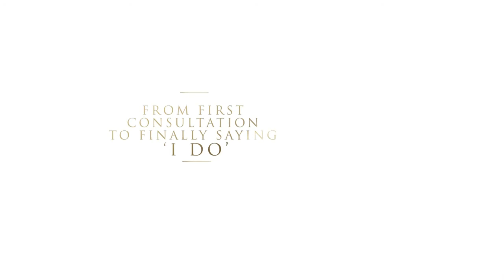Great Lengths 'Own the Day' Bridal 2018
The big day is dawning and whatever bride you dream of coming you still want to be you. 100% You.
Great Lengths will be with you every step of the way to create the bridal hair of your dreams. From first consultation to finally saying ‘I do’, we’re here to make you the leading lady for your very own true love story.